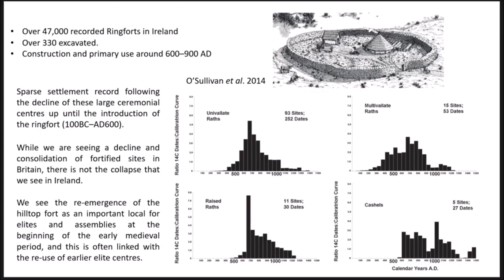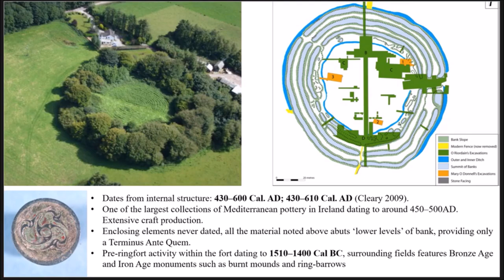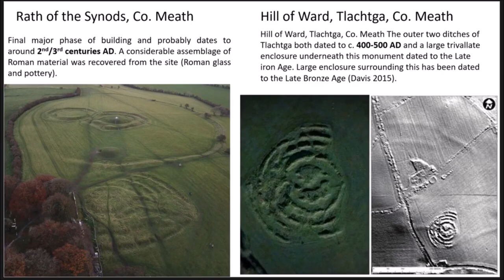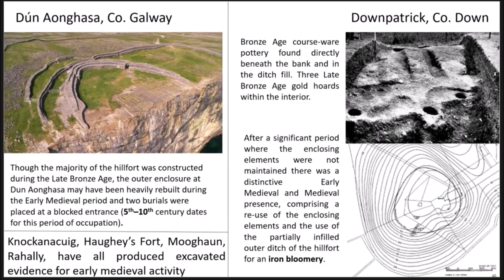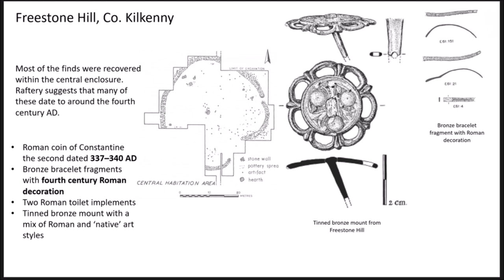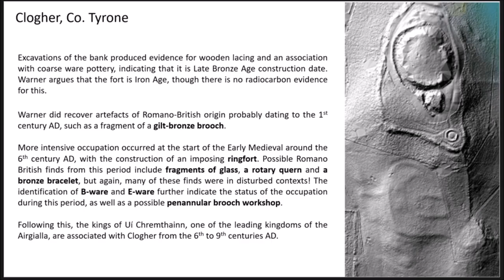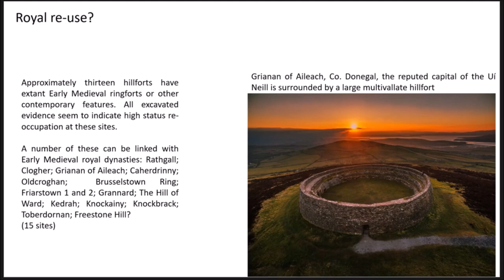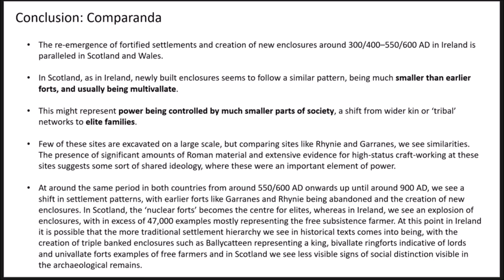Happy St. Patrick's Day ~ Ancient Ireland Ring Forts | Lecture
I introduce a some clips from a lecture on ancient Ireland ring forts.  Happy St. Patrick's Day.

In Ireland, small circular enclosures known as ringforts developed mostly in lowland areas or on the slopes of undulating productive farmland during the Early Medieval period. These enclosures, although abundant, are generally associated with average subsistence farmers, with a limited number of multivallate examples being linked with kings and other high status individuals. These ringforts, however, are not comparable, either in size, location or prominence, to their Bronze Age predecessors. How, therefore, can we explain and compare the disparity between the developing elite centres in Ireland with other parts of Europe during this period? This paper will attempt to coalesce, for the first time, the substantial evidence for the re-use and repurposing of Bronze Age hillforts in Ireland during the Early Medieval periods and place this phenomenon in its wider context. This is supported by reference to historical texts which infer that earlier hilltop fortifications were important mythological reference points for Early Medieval elites and used as ‘media’ to substantiate their access and rights to power, authority, land and goods.
Author(s): O’Driscoll, James (University of Aberdeen)